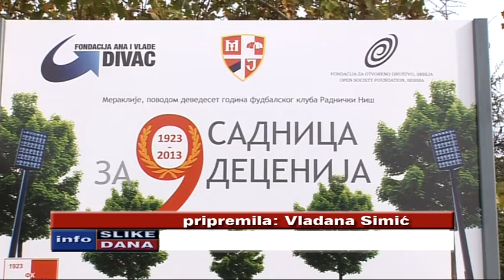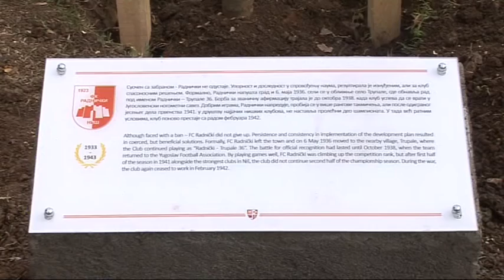RTV Belle amie